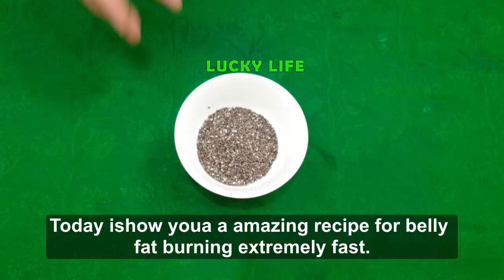How To Lose Belly Fat In 1 Week With Only This Magical Seed For Get A Flat Belly